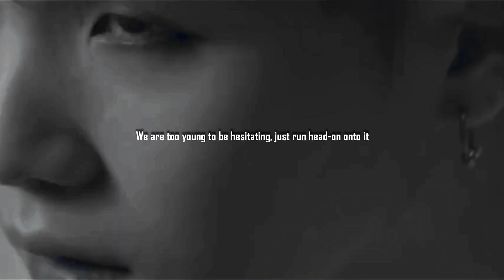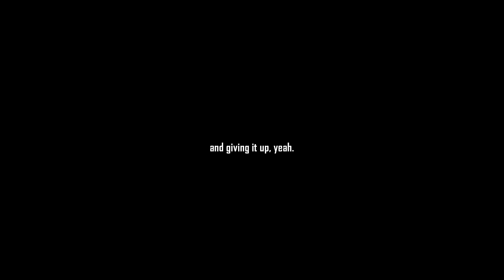Min Yoongi | Suga's Interlude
Hey! Hello! 안녕하세요! ♥
My cuties! My Annsquad! ♥

a new year, a new video! yay! I'm starting the video very motivated and want to upload a video more recently now, starting today!

Okay so fact is, I love this song and I love Yoongi's parts in it. It's so damn deep and emotional I just HAD to edit it with him. Hope you guys like iiit! Tell me what you think c:

More videos will come soooon c:

Have a good day/night cuties! ♥

✨Annsquad is love. Annsquad warms my heart and makes me smile. Thank you.✨

◇Min Yoongi; BTS
◇Song: Halsey & SUGA - Suga's Interlude
◇Coloring: mine

This video is only made for fun not for profit. All rights to their owners.